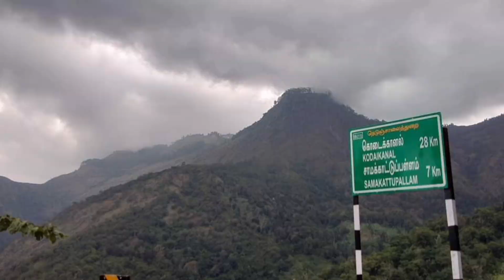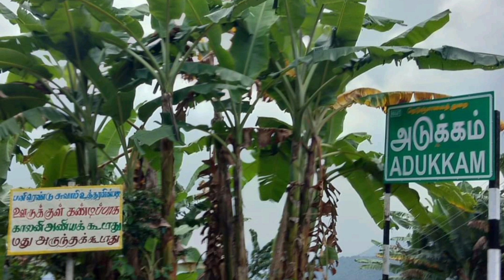short route to kodaikanal | just 38 km | adukkam village